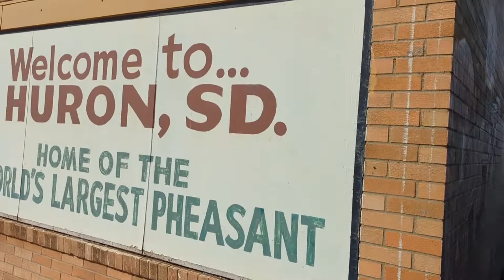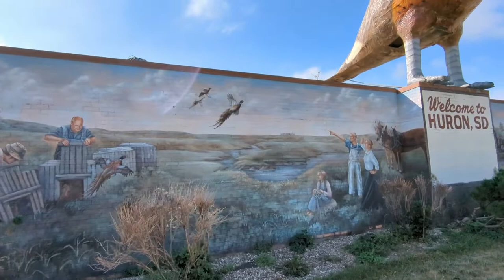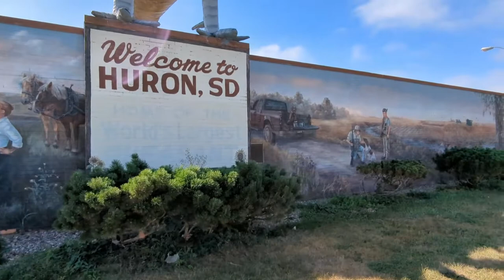I Found Out This: It's the World's Largest in South Dakota - VAN ACROSS AMERICA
From South Dakota's southeastern corner to the center of the state in Pierre and traveling through Sioux Falls, on the way we find the world's largest bird in Huron, South Dakota. What kind of bird is it? Watch to find out.

1) Click the "Thanks" button under the video, or...

Thanks!